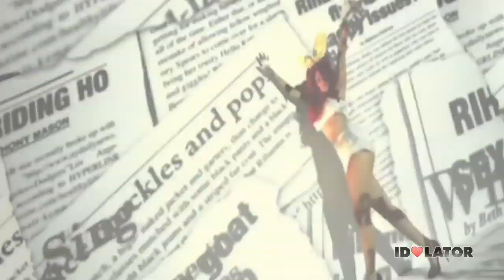Idolator Instant: Diva Hands/Gestures, From Madonna To Beyonce